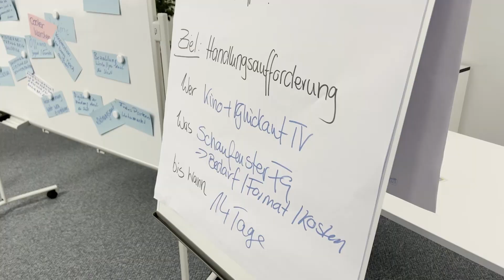Gewerbevereinstreffen in Freiberg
Am Montagabend traf sich der Gewerbeverein Freiberg, um über die Zukunft des Handels in der Silberstadt zu sprechen. Mit dabei waren rund 20 Vertreter ganz unterschiedlichster Richtungen. Gastronomen und Einzelhändler – von Mode, über Schmuck, bis hin zu verschiedensten Fachhändlern und Dienstleistern. Aus der Stadt, für die Stadt.

Kamera: Frank Langer
Schnitt: Frank Langer
Sprecher: Cindy Hebert
Redaktion: Cindy Hebert

Am Goldbachtal 4
09618 Brand-Erbisdorf

Telefax: 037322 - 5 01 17